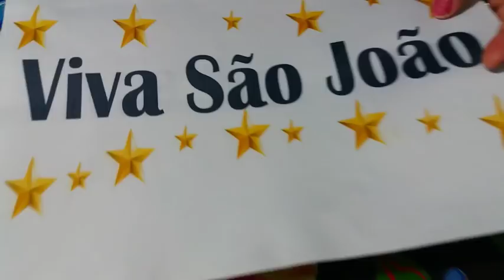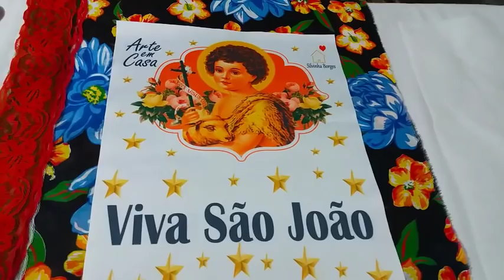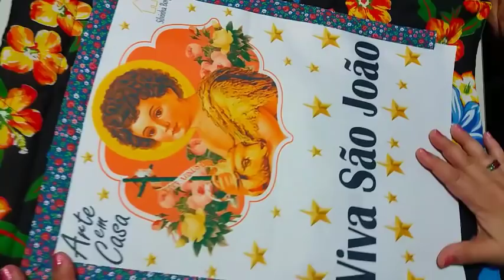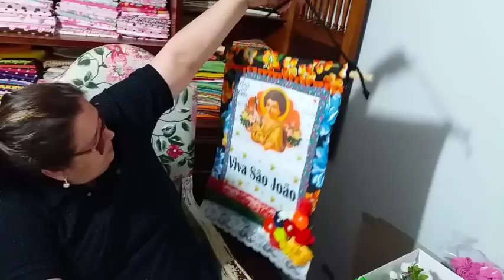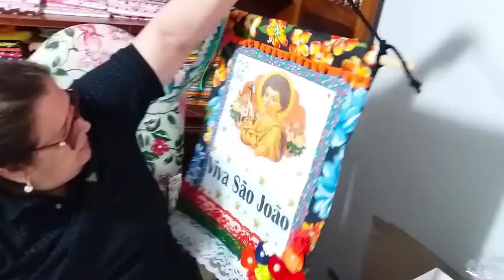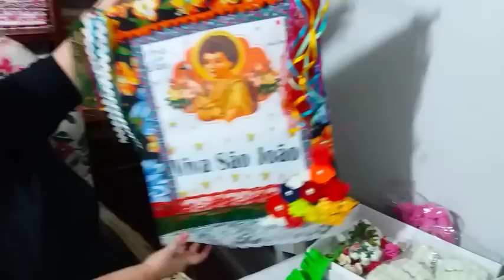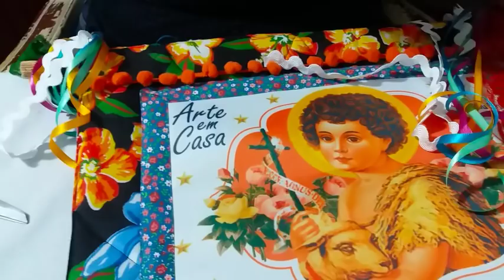Aprenda a fazer um lindo Estandarte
É clima de São João! Amanhã (sábado, dia 23 de junho, 10h) vou estar no Kombina, da TV Aparecida (canal 12 na Sky) para fazer artesanato e festejar o São João!

Olha o estandarte que fiz pra gente entrar no clima!
Gostaram?

Beijinhos!!